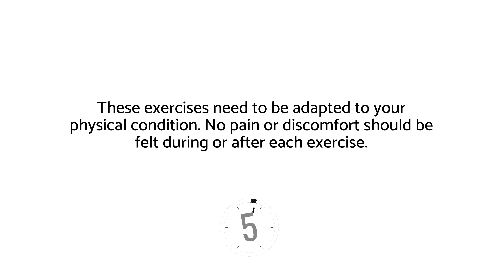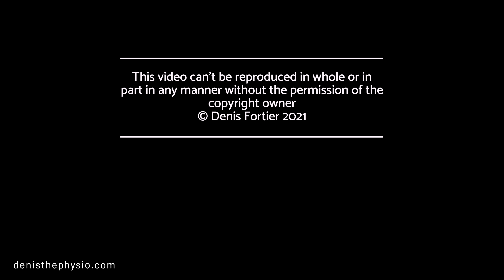Say goodbye to knee pain - exercises, 14 minutes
Relieve knee pain with these home exercises for knee pain. Perfect for beginners and those experiencing acute pain in their knee. Strengthen and stabilize your knee joint with these simple exercises for your quads, hamstrings, and hips.

Take care.

Denis.